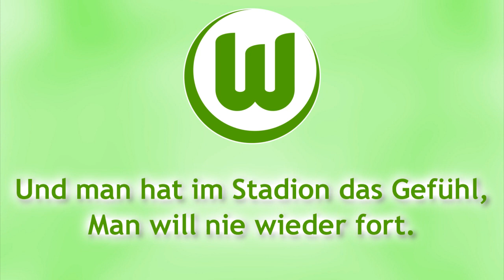VfL Wolfsburg Anthem - "Immer nur Du, VfL"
Verein für Leibesübungen Wolfsburg e. V.

"Immer nur Du, VfL" by Fabian Riaz

Country: Germany
City: Wolfsburg
League: Bundesliga
Founded: 1945

Lyrics:

(I)
Du bist nicht wegzudenken,
Ein Kind dieser Stadt.
Wo jeder ein Zuhause,
Oder seine Wurzeln hat.
Wir sind eng verbunden,
Bis in alle Ewigkeit.
Bei dir vergisst man seine Sorgen,
Verliert man Raum und Zeit.
Hier gibts Wunder am Fließband,
Freudentränen im akkord.
Und man hat im Stadion das Gefühl,
Man will nie wieder fort.

(chorus)
Immer nur Du, VfL.
Mit den Wölfen heulen,
Oder mit dir untergehen.
Immer nur Du.

(II)
Denn du bist gewachsen,
Genau wie diese Stadt.
In der so mancher kleine Wünsche,
Oder große Träume hat.
Wir holen den Pokal,
Du machst es für uns wahr.
Und wie's auch immer laufen wird,
Europa wir sind da.
Ihr eit unsre Helden,
Gefühle stark und groß.
Das Berührt uns nicht nur wenig,
Das lässt uns niemehr los.